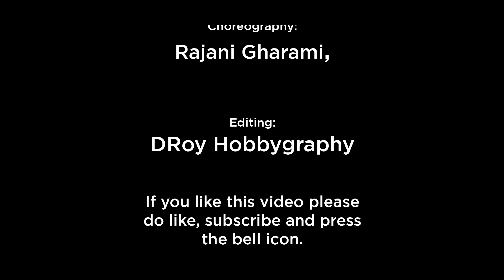ঝুমুর ঝুমুর নুপুর বাজে |Jhumur Jhumur Nupur Baje | Su-bimala Chhandayatan's Dance Cover.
সবাইকে অভিবাদন,
আমি আশা করি আপনি খুবই ভাল করছেন। আপনি সু-বিমলা ছন্দায়তনের নৃত্য দেখছেন।  আমি রজনী ঘরামী। আরেকটি ফোক ড্যান্স, ঝুমুর ঝুমুর নুপুর বাজে। গানটির কোরিওগ্রাফি করার চেষ্টা করছি।  আশা করি আপনি এটি উপভোগ করছেন।  কমেন্ট বক্সে আপনার মূল্যবান মতামত ও পরামর্শ দিন।  ভবিষ্যতে আরও উন্নতি করার চেষ্টা করব।

Choreography by:- Amit Gharami
Dancer:- Ishika, Lopa, Jayeeta
DOP:-  Debdash Gayen & Dipbeyndu Roy.
Video & Graphic Editing by:- DROY HOBBYGRAPHY
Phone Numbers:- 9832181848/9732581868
🙏💕Thank you so much 💕🙏
     Our other Rabindra Nrittya